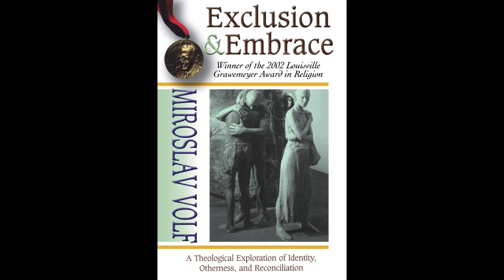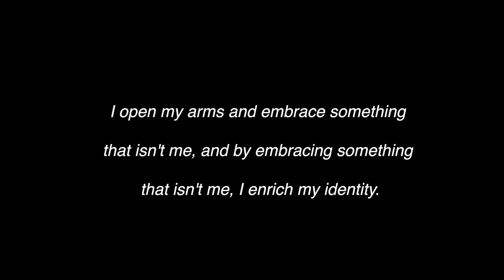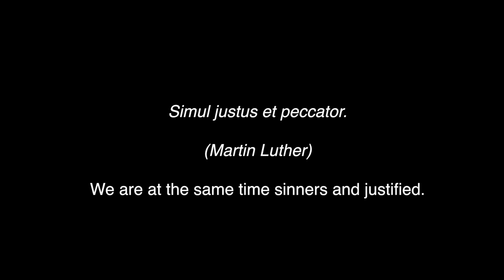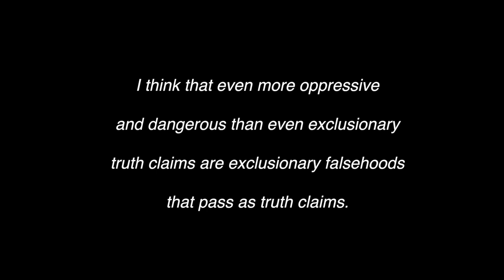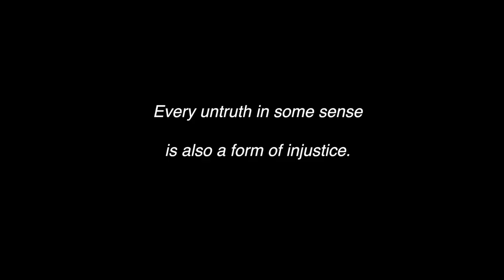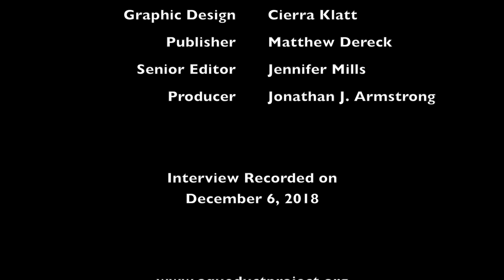Miroslav Volf | Exclusion and Embrace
Miroslav Volf is Henry B. Wright Professor of Systematic Theology at Yale Divinity School and Founding Director of Yale Center for Faith & Culture. He is the author of numerous books, including Flourishing (Yale University Press, 2016), Free of Charge (Zondervan, 2006), Allah: A Christian Response (HarperOne, 2012), A Public Faith (Brazos Press, 2011), and After our Likeness (Eerdmans, 1996). He is also the author of the work discussed in this interview, Exclusion & Embrace: A Theological Exploration of Identity, Otherness, and Reconciliation (Abingdon Press, 1996).